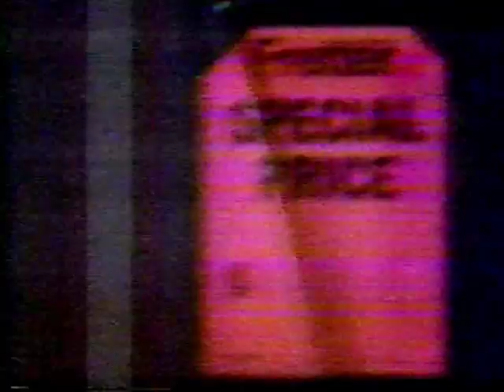WMAQ Commercials November 26, 1985. Set 2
List below:

General Electric - Portable Stereos
Swatch - The Fat Boys - Limelight Limited Edition Watch
Seagrams Cooler - "Taste it All!"
Teleflora - Thanksgiving Bouquet
Sinutab
Long John Silver's - Norman Rockwell Commemorative Porcelain Tanker Cups
WXRT 93 FM - "Chicago's Finest Rock"
Purina Kibbles and Chunks - "Better with Chunks"
Sears - Biggest Automotive Sale of the Year
Fretter - Midnight Mania
Olson Rug Company - Half Price Sale

*My apologies for the quality as it was OTA and the tape didn't wear too well over the years.  Recorded on a late night block of comedy shows.  Tape found at a thrift in Tennessee.  A Sanyo Betacord VCR-4650 was used to run the tape.